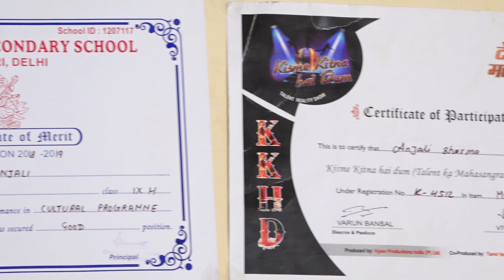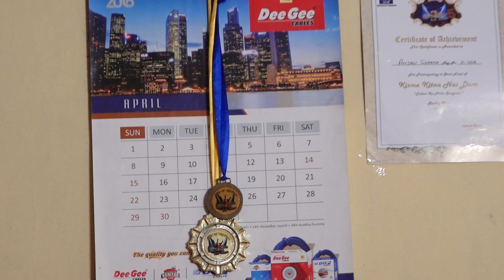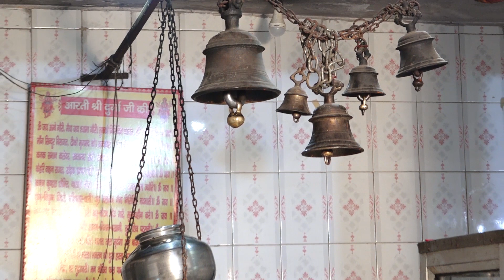ANJALI | SELF DOCOMENTRY | BIOGRAPHY | KKHD | KISME KITNA HAI DUM | TV SHOW